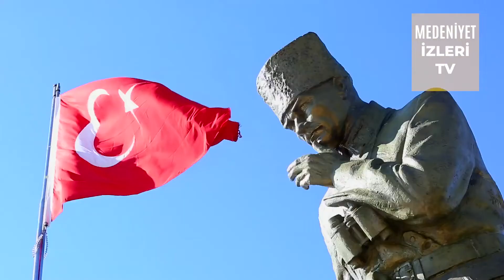BATTAL GAZİ NASIL ÖLDÜ? - Afyonkarahisar kalesi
8. yüzyılda yaşadığı tahmin edilen ve hakkında çeşitli inanışlar bırakmış bir liderdir. Farklı kaynaklarda etnik kökeni Türk, Arap veya Anadolu yerli halkından olarak belirtilmiştir. Babası Arap kökenli ve annesinin Adıyaman(?) kökenli olduğu halde, kendisinin Malatya'da doğduğuna ve yetiştiğine yeterince kaynak var. Doğduğu ve yaşadığı evin yeri halen mevcuttur. Yıkıntı halinde korunmaktadır. Uzun yıllar halka yemek dağıtılan hayrat yeri olarak kullanılmıştır. Evliya Çelebi seyahatnamesinde bahsedilmektedir.
Battal Gazi hakkında bugüne ulaşabilmiş kaynaklar sadece mesnevi tarzı yazılmış, birbirini hem destekleyen hem de çelişen olgular içeren destanlar ve halkın hafızasında kalmış olan bilgilerdir.
Battal Gazi Destanı'nda ve halk hikayelerinde, Emeviler zamanında Arap ordusuyla birlikte İstanbul'u kuşattığı anlatılmaktadır. Kuşatma hem denizden hem karadan yapılmış, fakat başarısızlıkla sonuçlanmıştır. Destanda Battal'ın düşmanı, Arap komutanına oyun oynayıp kuşatma başladığında İstanbul'a geçerek imparatorluğunu ilan eden İmparator Leon'dur. Arap tarihinde II. İstanbul kuşatmasının tarihi (717-718) olarak belirtilmektedir. Bizans tarihindeki veriler de bu tarihi doğrular niteliktedir. Ayrıca Bizans tarihinde İmparator III. Leon'un tahta çıkma tarihi 717 olarak belirtilmiştir, bundan dolayı destandaki Leon'un İmparator III. Leon olma olasılığı üzerinde durulmaktadır. Destanda Battal Gazi'nin kuşatma sırasında yirmili yaşlarında olduğu söylendiği için, Battal Gazi'nin doğum yılının (690-695) civarı olmasının olası olduğu düşünülmektedir. Battal Gazi'nin ölüm yılının 740 olduğunda tarihçiler mütabakata varmışlardır.
740 yılında Eskişehir'in Seyitgazi ilçesi yakınlarında savaşta aldığı yara sebebiyle şehit olmuştur. Anadolu'da İslam’ın yayılmasına büyük katkıları olmuştur.